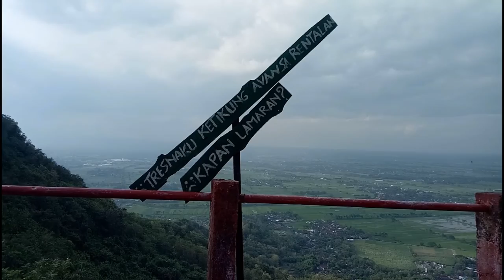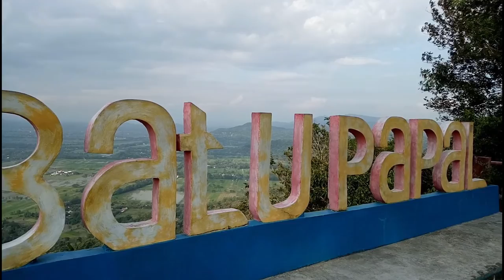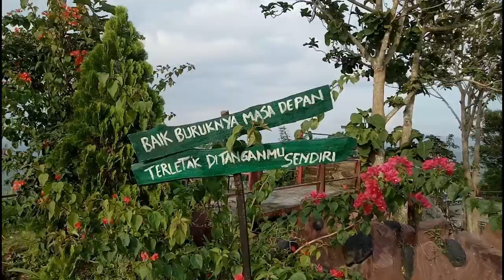Wisata Pemandangan Panorama Di Batu Papal Yogyakarta @Harry Sibajumerah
Video Kali ini kita Melihat Keindahan Pemandangan Panorama Alam Di Atas Bukit Batu Papal Sleman Yogyakarta.

gratis untuk mengikuti video saluran ini selamanya.

1. Silakan Suka & Bagikan jika Anda menyukainya.
2. Jika Anda memiliki pertanyaan, silakan komentar.
      Agar Chanel ini bisa bermanfaat untuk kalian dan juga bisa bermanfaat

Terima kasih